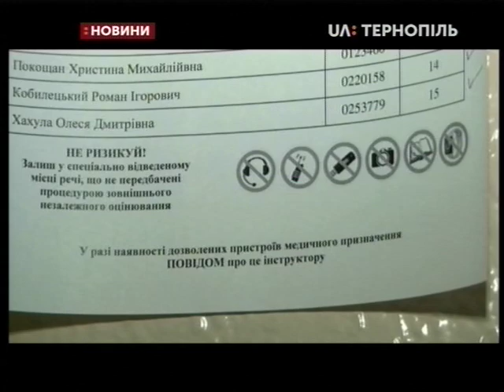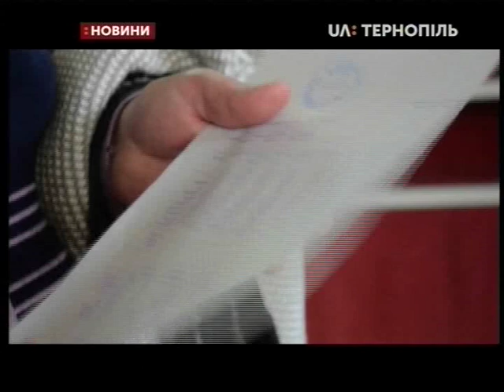21.05.2019. Новини. 13:30